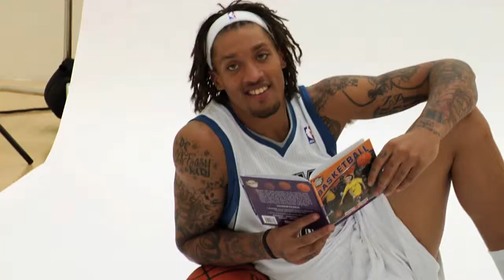The B-Easy Show: Media Day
Michael Beasley took over media day and interviewed some of his teammates.